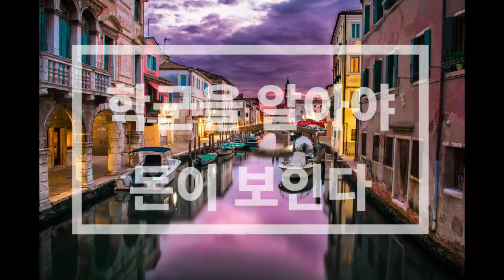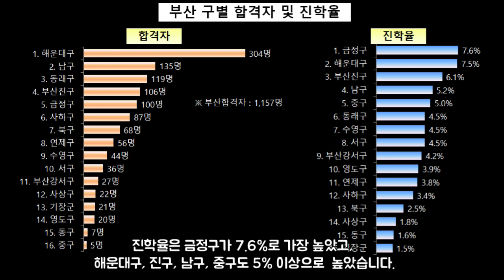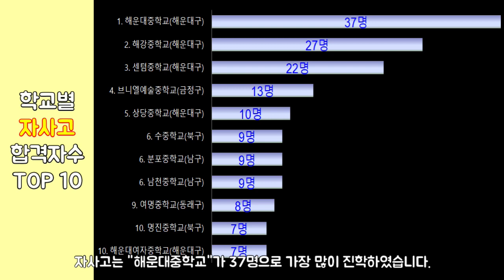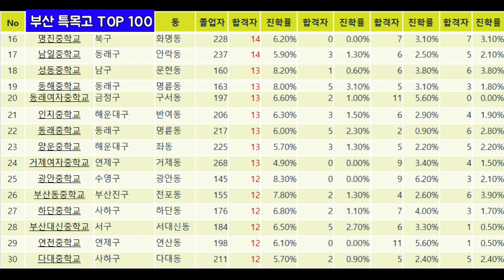부산 중학교 학군 순위! (학부모&학생 필수 시청 영상!) / 부동산 공부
일류대학을 가기 의한 필수 코스 "특목고"

부산 과학고, 외고 자사고에 진학한 학군을 총정리하였습니다.

구독자여러분의 자녀 교육계획 수립, 이사, 제테크, 지역공부 하실 때 도움되는 영상이길 바라며, 꾸준히 지역분석하여 영상을 올리도록 하겠습니다.

영상 마지막에 부산 학군 상위 100위 자료도 있으니, 참조 하세요~